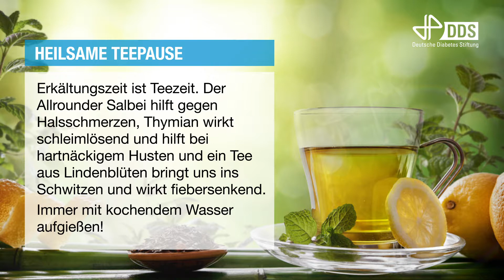DDS News Februar 2019 TV-Wartezimmer